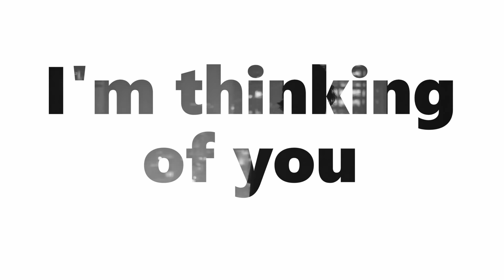Abroject feat. Rayne Brave - Time (Official Video)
► Es ist wieder soweit: Nach den Songs „Eye to Eye“ und „Don‘t panic“ folgt jetzt ein weiterer Song in Zusammenarbeit mit Rayne Brave. Im Song "Time" geht es um das Thema, dass jeder seine Zeit nutzen sollte und nichts auf die lange Bank schieben sollte. Hört einfach mal rein…